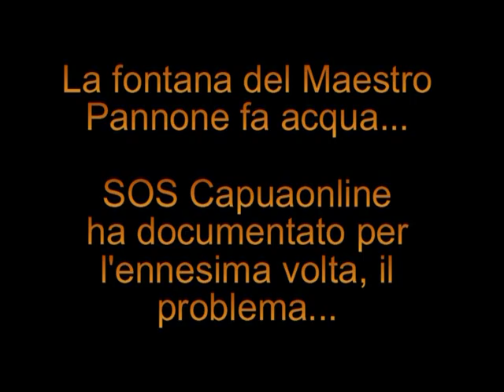La fontana del Maestro Pannone fa acqua da tutte le parti !